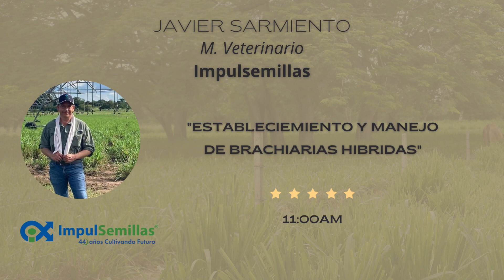Seminario Ganadero en Magangue Bolivar "por una Ganadería Innovadora, Rentable y Sostenible"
Cumpliendo con nuestra agenda de de eventos del 2023, queremos extenderle la invitación a los amigos ganaderos de la región Caribe al Seminario que estaremos realizando en la ciudad de Magangué Bolivar el próximo 15 de abril a partir de las 8 de la mañana. Esta será una jornada académica cargada de innovación, tecnología y mucha experiencia que le permitirán a los amigos que nos acompañaran adquirir herramientas y conocimientos que fortalecerán sus capacidades productivas.
Un actividad que no se pueden perder, disfrutaremos de un día de integración y mucho aprendizaje, ademas de tener un espacio comercial para que productores y empresas se acerquen.
Esta es un evento que realiza en alianza con Subamas "Empresa de Subastas de Magangue y el Sur de Bolivar".
Agracemos a las empresas que nos apoyan y nos acompañan en estos importantes espacios de transformación para el sector agropecuario.
Somos